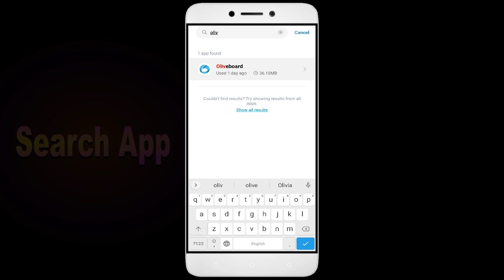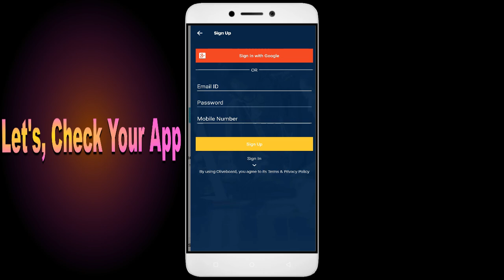Oliverboard App something went wrong please try again later problem solution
In this video, we address the common issue faced by users of the Oliverboard App, specifically the ""something went wrong, please try again later"" error. We will provide a step-by-step guide to troubleshoot and resolve this problem effectively. Whether you are booking travel or managing your bookings, our solutions will help you navigate this frustrating situation with ease.

1. Go to Settings on your Android device
2. Tap on Apps or Application Manager
3. Find and tap on App
4. Tap on Storage
5. Finally, tap on Clear Data and Clear Cache

How to fix Oliverboard Opps something went wrong, please try again later,
Fix Oliverboard not open problem,
How to fix Oliverboard all problems solve,
How to fix Oliverboard not working problem in android phone,
How to fix Oliverboard app not open problem in android phone,
Fix Oliverboard not working in android,
Oliverboard all problems solve,
Oliverboard not responding,
How to fix Oliverboard keeps stopping error in android mobile,
Oliverboard app not working problem,
Fix Oliverboard not loading,
Fix Oliverboard login error,
Oliverboard Black Screen Error,
Fix Oliverboard not open problem android mobile,
Fix Oliverboard not working problem,
Black Screen Sleep,
Oliverboard black screen error fix,
Oliverboard Error Black Screen,
mobile data and wifi not working,
How to fix Oliverboard random crashing
How to Fix Oliverboard App Black Screen Error Problem Solve in Android & Ios
How to Fix Oliverboard App Loading Problem in Android
How to Fix Oliverboard App Loading Problem in IOS
How to Fix Something Went Wrong and the Service Failed to Start Error in Oliverboard App.
How To Fix Unfortunately Oliverboard App Has Stopped Error Problem in Android Phone.
How to Fix Solve Oliverboard App Not Working | Not Opening | Not Open | Loading Solve Problem in Android & Ios
Oliverboard not working today,
why Oliverboard is not working in my phone,
Oliverboard game not starting,
Oliverboard not starting,
Oliverboard failed to load server list,
How To Fix Oliverboard App not working | Not Open | Space Issue | Keeps Crashing Problem.
Oliverboard App (Auto Close) Automatically
Oliverboard app freezing issue in Android
Oliverboard app Keeps Hanging issue in Android
Oliverboard Keeps Lagging issue in Android.